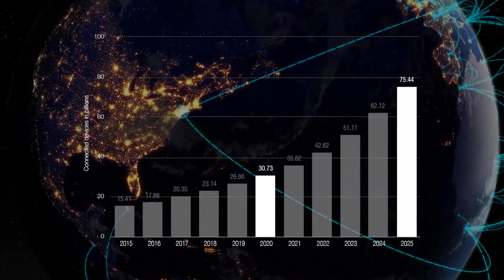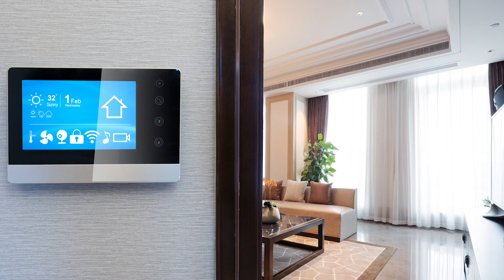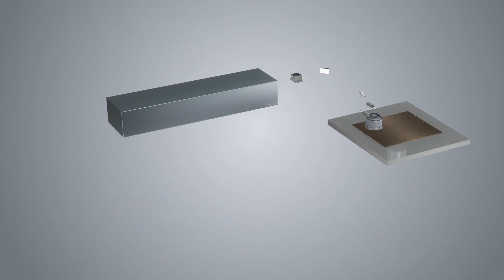ESI Corporate Overview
As a recognized leader in laser-based manufacturing, ESI enables customers to commercialize technologies through flawlessly engineered and precisely manufactured laser-processing solutions. ESI Assists in the growth of technology behind the Internet of things, vehicles and devices that connect the world.